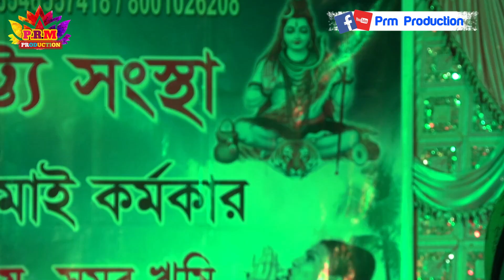মায়ের আহ্বান বন্দনা || দেবাশীষ মন্ডল || Ma Manasa Gan